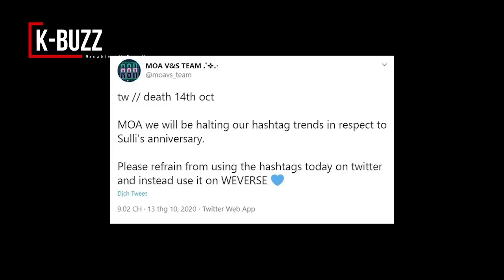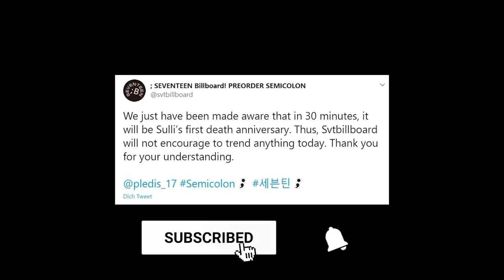Kpop groups’ fandoms stop all activities to commemorate the 1Y since the tragic passing of Sulli